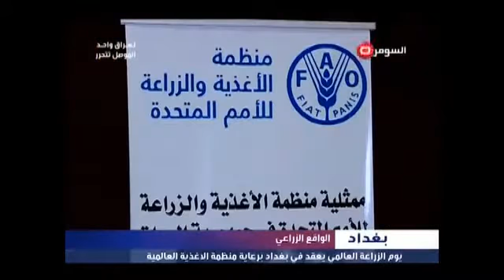WFD AT SUMARIYA NEWS OCT 2016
World Food Day 2016 celebrated in Iraq under the theme 'Climate is Changing, Food and Agriculture Must, Too’

Baghdad, 16 October 2016: The Ministry of Agriculture in Iraq, in cooperation with the Food and Agriculture Organization of the United Nations, celebrated the World Food Day under the patronages of H.E. Minister of Agriculture Eng. Falah Hassan Al-Zaidan and with the participation of the United Nations Humanitarian Coordinator for Iraq, Ms. Lise Grande.

World Food Day is a day of action against hunger, and people around the world come together to declare their commitment to eradicate hunger in our lifetime because when it comes to hunger, the only acceptable number in the world is zero.
In his welcome address, H.E. Minister of Agriculture stated that Agriculture is one of the main economic activities that contribute to the national economy, and that it is also a well-known fact that national security is very much linked to food security which depends primarily on the provision of food from local agricultural production.

The United Nations Humanitarian Coordinator for Iraq stated that FAO has done and continues to do terrific work in Iraq, supporting the agriculture sector in Iraq and serving as a true partner during difficult times in Iraq; helping families who have been impacted by conflict; and helping to modernize agriculture institutions throughout the country. She further stated that FAO is an important partner in the newly liberated areas from ISIL.
Dr. Fadel El-Zubi, FAO Representative in Iraq, emphasized in his message that this is a very special day, where FAO and partners celebrate World Food Day under the theme 'Climate is Changing, Food and Agriculture Must too' with focus on raising awareness about the actions that people around the world can take to mitigate and adapt to climate change. Dr. El-Zubi called to renew our commitment to sustainable agriculture development in Iraq and to face the current challenges in the agricultures sectors.

The event was attended by representatives of embassies, national and international organizations, and the private sector in Iraq.

FAO Communication Officer Mowaffaq Al-Refai

 الاحتفال بيوم الأغذية العالمي ٢٠١٦  تحت شعار "المناخ يتغير،  وكذلك الأغذية والزراعة يجب أن تتغير أيضا

بغداد في  16 اكتوبر  : نظمت وزارة الزراعة   في العراق, بالتعاون مع ممثلية منظمة الأغذية والزراعة للأمم المتحدة في العراق  (FAO), الاحتفال باليوم العالمي للأغدية  في بغداد.

ان  يوم الأغذية العالمي هو يوم العمل ضد الجوع ،وفي هذا اليوم الناس في جميع أنحاء العالم لتعلن معا  التزامها للقضاء على الجوع. لأنه عندما يتعلق الأمر الجوع، فان العدد الوحيد المقبول للجوعى في العالم هو صفر في الايام لسنوات القادمة.

في الكلمات الترحيبية، تحدث  معالي وزير الزراعة  قائلا " تعد الزراعة أحد النشاطات الاقتصادية الرئيسة التي تسهم في الاقتصاد الوطني و معلوم ان الامن الوطني يرتبط بالأمن الغذائي , وتحقيق الامن الغذائي يعتمد بالدرجة الاساس على توفير الغذاء من الانتاج الزراعي المحلي و أن نهوض القطاع الزراعي يسهم بتنويع الاقتصاد و تخفيف وطأة الفقر و تحسين الميزان التجاري و تحقق الحركة لمعظم القطاعات المرتبطة به بصورة مباشرة وغير مباشرة".
من جانبه أشارت منسق الأمم المتحدة للشؤون الانسانية في العراق للدور الهام الذي تقوم به منظمة الأغذية والزراعة للأمم المتحدة  في العراق وعن مشاريعا الناجحة  ودعمها المستمر للقطاع الزراعة  وخاصة خلال فترة الازمات من خلال مساعدة العائلات في مختلف المناطق التي خضعت للنزاعات في الآونة الاخيرة ، واكدت ايضا على اهمية المنظمة  ودورها  المهم والفعال وخاصة في المشاريع في المناطق المحررة من سيطرة داعش .

وأكد الدكتور فاضل الزعبي، ممثل منظمة الاغذية والزراعة للأمم المتحدة في  العراق، في رسالته أن هذا هو يوم خاص جدا، حيث (الفاو) وشركائها، تحتفل بيوم الأغذية العالمي تحت شعار "المناخ يتغير،  وكذلك الأغذية والزراعة يجب أن تتغير أيضا"، ' مع التركيز على رفع مستوى الوعي في جميع أنحاء العالم واتخاذ الاعمال التي من شأنها  الحد و التخفيف وتتكيف مع تغير المناخ. وفي نهاية كلمته دعا الدكتور فاضل لتجديد التزامنا بالتنمية الزراعية المستدامة في العراق ومواجهة التحديات الحالية في قطاع الزراعة.

واختتم الحفل وبتقديم عرض موجز عن دعم المرأة الريفية وتقنيات الاسماك الحديثة في العراق بالشراكة مع منظمتنا.

 وحضر الاحتفال ممثلون عن السفارات والمنظمات الوطنية والدولية والقطاع الخاص في بغداد.
للمزيد من المعلومات، الرجاء الاتصال: